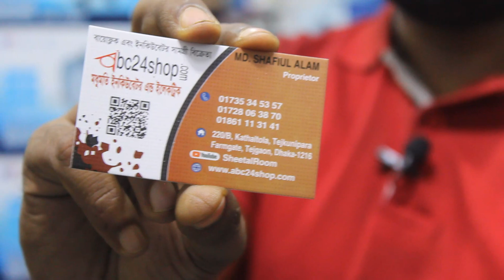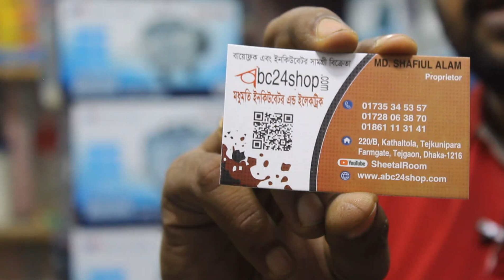সস্তায় ইমহোফ কোন || Biofloc all products price || Imhoff Cone Price in BD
সস্তায় ইমহোফ কোন || Imhoff Cone Price in BD || Biofloc all products price

Imhoff Cone, 1000mL Price -  600 TK

দোকান/শো-রুম:
মধুমতি ইনকিউবেটর এন্ড ইলেকট্রিক
২২০/বি, কাঠালতলা, তেজকুনিপাড়া, তেজগাঁও, ঢাকা-১২১৫।
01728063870, 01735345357, 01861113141 (সকাল ১০টা থেকে সন্ধ্যা ৭টা)

ফরিদপুর শাখাঃ
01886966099 (সকাল ১০টা থেকে সন্ধ্যা ৭টা)
দোকান নং-৩৯ (৩য় তলা), সারদা সুন্দরী স্কুল মার্কেট, পুরাতন বাস স্ট্যান্ড, ফরিদপুর সদর।

নিজ জেলা থেকে পণ্য রিসিভের সময় মূল্য পরিশোধ করতে অফিস সময়ে কল করে বা এ অর্ডার করুন।

এয়ার পাম্প ACO-001   : 1490/-
এয়ার পাম্প ACO-002   : 1850/-
এয়ার পাম্প ACO-003   : 2290/-
এয়ার পাম্প ACO-004   : 2890/-
এয়ার পাম্প ACO-006   : 3400/-
Air Pump ACO-008   : 4590/-
Air Pump ACO-010   : 5290/-
Air Pump ACO-012   : 5890/-
Air Pump ACO-018   : 8590/-
Air Pump GF-120      : 7500/- (Ring Blower)
Air Pump GF-180      : 10500/- (Ring Blower)
Air Pump LP-60        : 6090/-  70L/M
Air Pump LP-100      : 8490/-  140L/M
Air Pump AP-160     : 12000/-  160L/M
Air Pump HJB-120   : 8500/-  120L/M
Air Pump HJB-280   : 18000/-   280L/M
Air Ring Blower 0.5HP : Call Please
Air Ring Blower 0.75HP : Call Please
Air Ring Blower 1.0HP : Call Please
Air Ring Blower 2.0HP : Call Please
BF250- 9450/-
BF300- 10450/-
DC 12v air Pump MPQ 902  : 2250/- 38L/Min 18W
DC 12v air Pump MPQ 903  : 2790/- 68L/Min 35W
DC 12v air Pump MPQ 904  : 3290/- 80L/Min 60W
DC 12v air Pump MPQ 905  : 4090/- 100L/Min 100W
DC 12v air Pump MPQ 906  : 4990/- 115L/Min 120W
DC 12v air Pump HZ 060     : 3090/- 85L/Min 60W
DC 12v air Pump HZ 120     : 4590/- 125L/Min 120W

বাবল স্টোন Air Bubble Stone : 10-450/-
ন্যানো টিউব (প্রতি ফিট)  :  20/30/40/60/70/90/-
টি কনভার্ট                    : 5-80/-
এয়ার লাইন সুইচ         : 5-45/-
Ph Meter                     : 450-5500/-
TDS Meter                  : 250-5500/-
Digital Weight Scale : 300-690/-
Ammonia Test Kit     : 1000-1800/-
DO Test Kit                 : 950-1450/-
এয়ার পাইপ                 : 3-10/- (প্রতি ফিট)
প্রোবায়োটিক                : পন্ড কেয়ার, এভার ফ্রেশ, একোয়া লাইফ, বায়ো-প্রো
Imhoff Cone                : 600/-
টেমপ্যারেচার মিটার     : 80-580/-
CoCa3 ক্যালসিয়াম কার্বনেট : 30-100/-

★বায়োফ্লক মাছের কোরিয়ান ত্রিপল ট্যাংক মূল্য:
3*3 Biofloc Fish Tank PVC Tripol 1000L     : 2000/-
4*4 Biofloc Fish Tank PVC Tripol 1500L     : 2500/-
5*5 Biofloc Fish Tank PVC Tripol 2500L     : 3500/-
6*6 Biofloc Fish Tank PVC Tripol 3500L     : 4500/-
8*8 Biofloc Fish Tank PVC Tripol 5000L     : 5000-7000/-
13*13 Biofloc Fish Tank PVC Tripol 10000L: 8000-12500/-

Product Description

In order to fulfill the ever-evolving demands of our esteemed clients, we are engaged in providing an optimum quality Borosilicate Glass 3.3 Imhoff Cone (Biofloc Cone).
Glass Construction for determination of small amount of Suspended matter in Sewage by the Imhoff sediment Method.

Specification:
Imhoff cone,Sediment (Full Marking) Graduted from 0-1ml in 0.1ml division,1-10ml in 0.5ml Division and 10-50ml in 1ml division, 50-100ml in 2ml division, 100-1000ml 50ml division.
Material: Borosilicate Glass 3.3
Height Approx .450mm
Top Dia. Approc 110mm
Thicknes Approx. 3.5-4mm

Imhoff cone,Sediment (Half Marking) Graduted from 0-1ml in 0.1ml division,1-10ml in 0.5ml Division and 10-40ml in 1ml division also marked 1000ml.
Height Approx .450mm
Top Dia. Approx. 110mm
Thicknes Approx. 3.5 -4mm